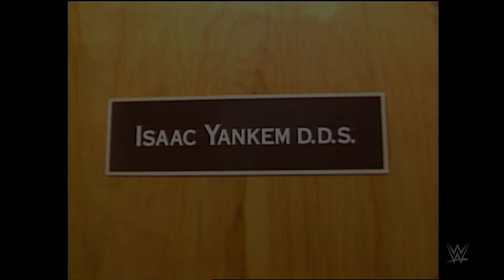Jerry Lawler visits Issac Yankem, DDS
While plotting revenge against Bret "Hit Man" Hart, Jerry "The King" Lawler visits his dentist, Dr. Issac Yankem.